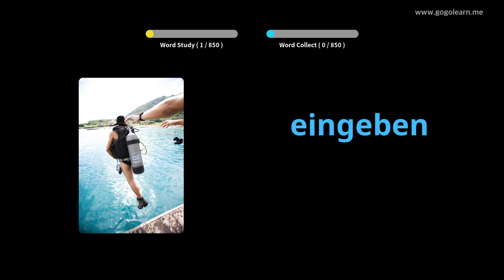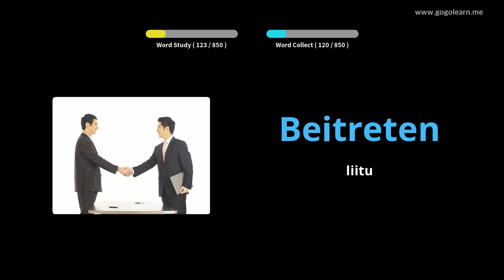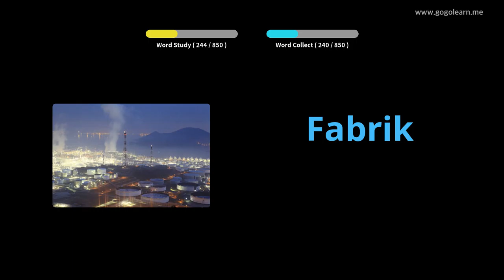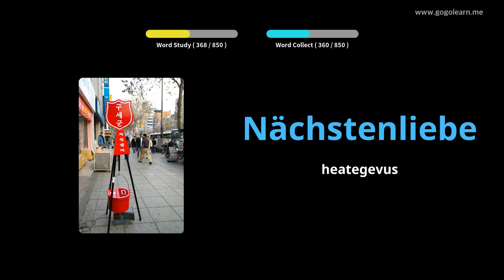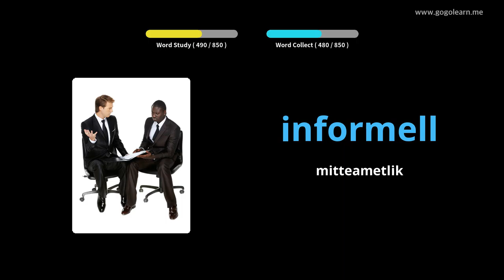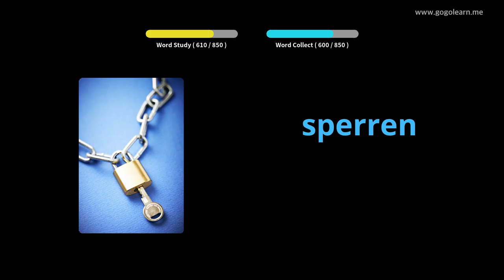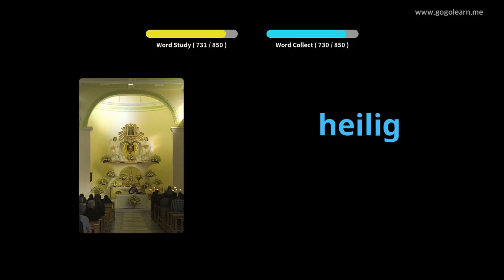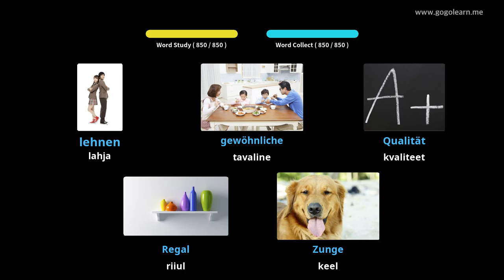Saksa sõnavara keskkool|Golearn